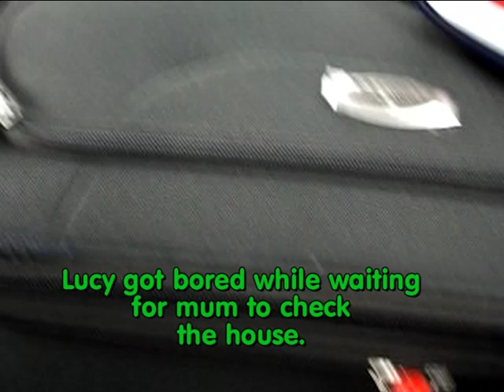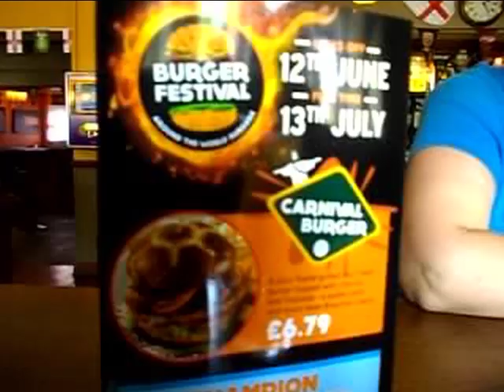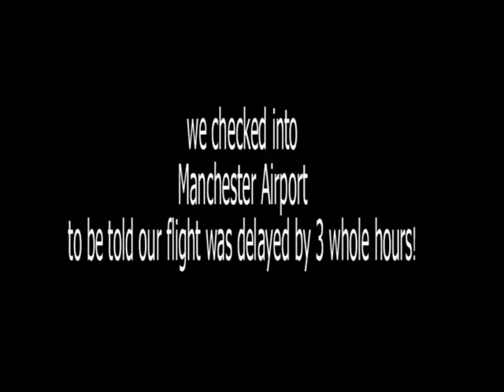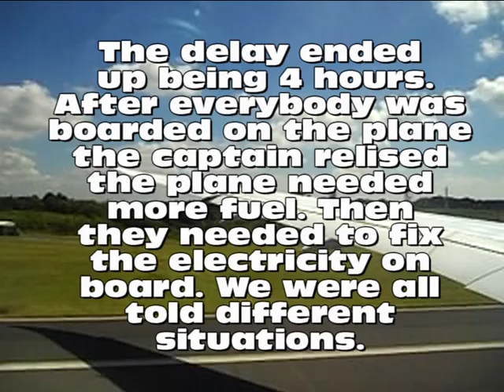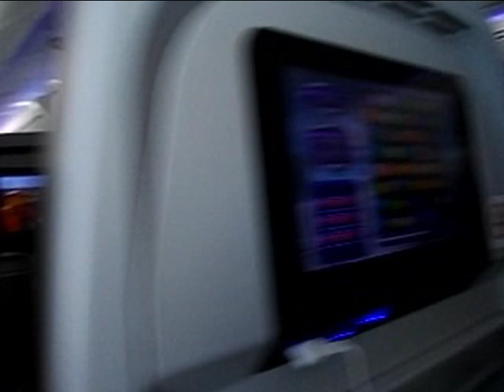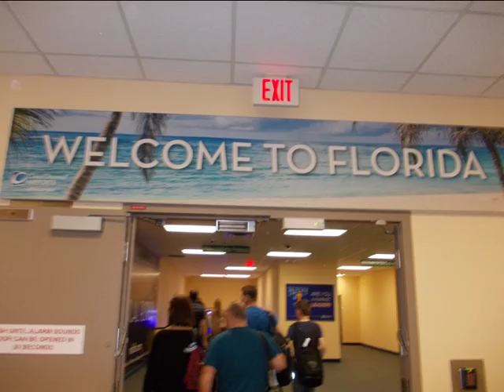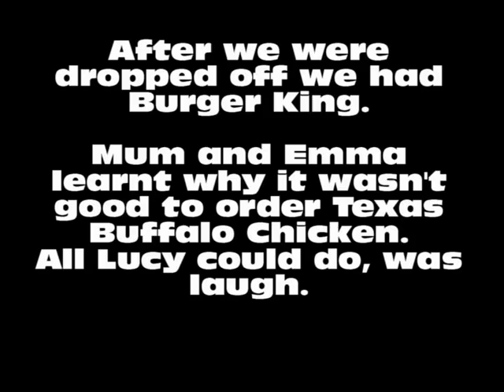Florida Holiday 2014: Day Before & Flight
Before the day of departure and most of the flight.

Andy Black - They Don't Need to Understand
Neil Diamond - America
Katrina and The Waves - Walking on Sunshine
Rascal Flatts - Life Is a Highway